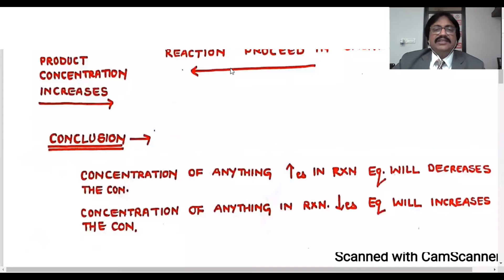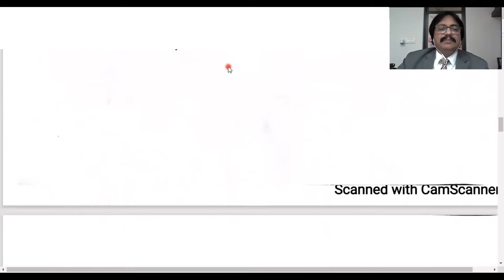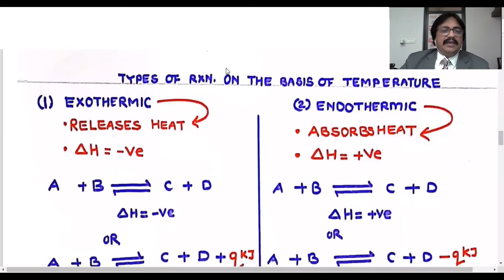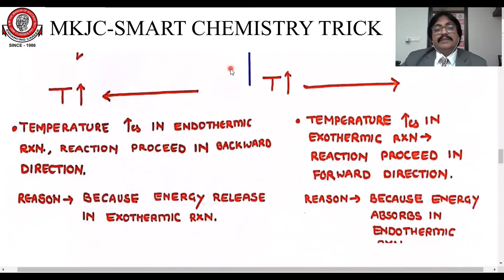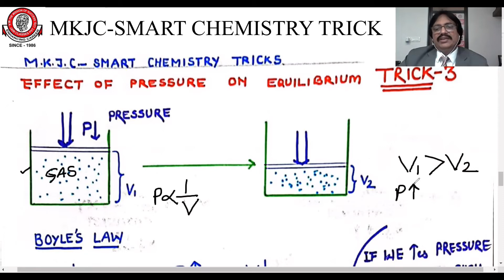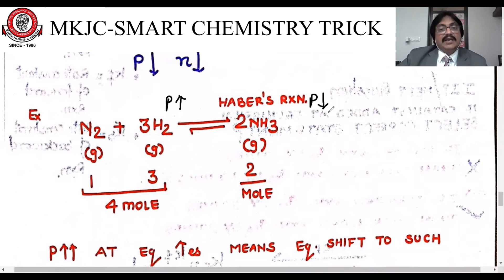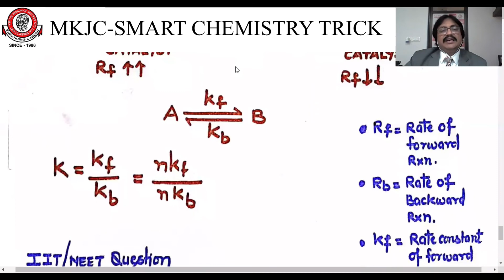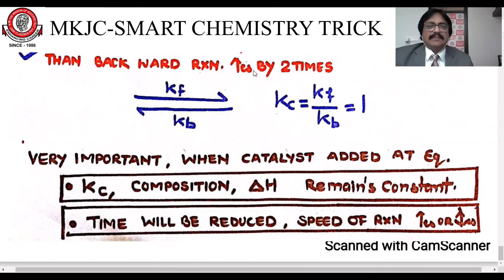M.K.JAIN CLASSES | NEET & IIT-JEE | CHEMICAL EQUILIBRIUM | Le-Chatelier Principle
FOR REGISTRATION:-
Visit Us:-

Head_Office:-MKJC_Smart_Campus:-Hiran Magri Sector-6,Main Road,Udaipur(Raj.)

COURSE_OFFERED:-

1. MKJC SMART SCHOOLING + Coaching

2. MKJC GENIUS PRE-FOUNDATION COURSE

3. YEARLONG Classroom Contact Program for
GRADE XI-XII Board/Competition (NEET / IIT)
Evening Session